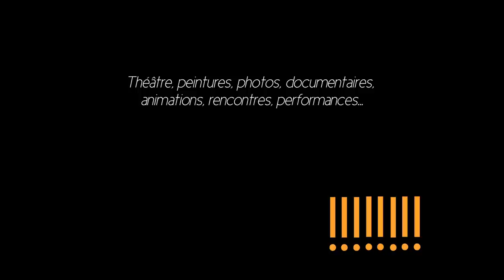DÉCOUVREZ-VOUS! : Teaser 2014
DÉCOUVREZ-VOUS!
DES ARTISTES FONT RÊVER NOS VILLAGES
du vendredi 24 au dimanche 26 octobre 2014
Bois-de- Villers (Namur) Belgique
PREMIÈRE ÉDITION

Pour la première fois, chez vous, à votre porte, pas loin, des artistes, venus de toutes parts vous proposent un week-end d’automne étonnant pour que vous vous étonniez vous-même d’être étonnés !

Une première édition qui convie la convivialité, qui incite la rencontre, qui privilégie l'échange.

Les artistes sont là, dans les lieux du village, salle dramatique, salle paroissiale, salle communale, église, école,... Ils vous attendent pour des moments inégalés, enchanteurs et surprenants. Ils vous proposent quelques moments de bonheur, des perles rares, des mots proférés et des gestes étudiés, comme des cadeaux pour vous faire frémir, vous troubler, vous embuer les mirettes, vous faire sourire en coin, vous susurrer des mots doux, vous glisser des confidences au creux de l’oreille, vous exalter les sens. Il y en a pour tous, petits et grands.

Vous voyagerez : Théâtre, peintures, photos, documentaires, animations, rencontres, performances...

Une première fois pour vous et avec vous, spectateurs résidant dans notre entité ou spectateurs venus de plus loin.

Ce moment inclassable pour découvrir et se découvrir, pourquoi pas, pourrait devenir pérenne et visiter nos autres villages à l'avenir.

Gageons que vous serez là, présents, pour votre plaisir, car c'est vous qui rendrez possible DÉCOUVREZ-VOUS!

Anne Yernaux - Benoit Blampain - René Georges